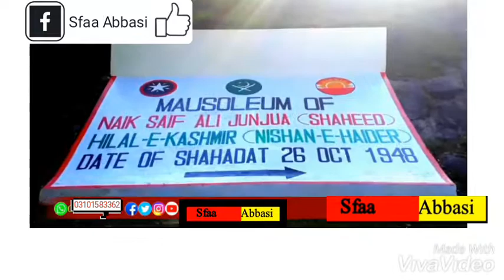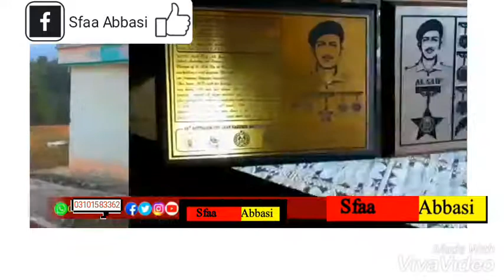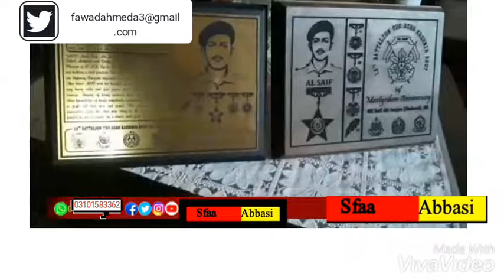اے رائے حق کہ شہیدوں وفا کی تصویرو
Ah Rai haq ka shaheedo wafaa ke tasvero